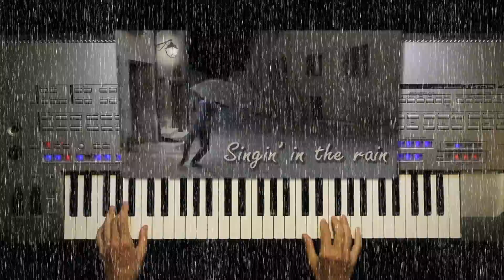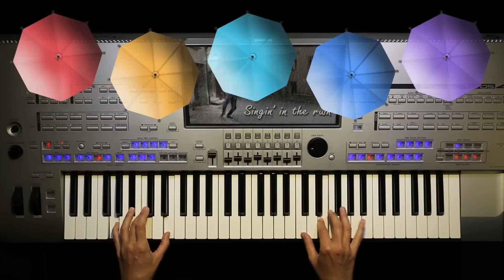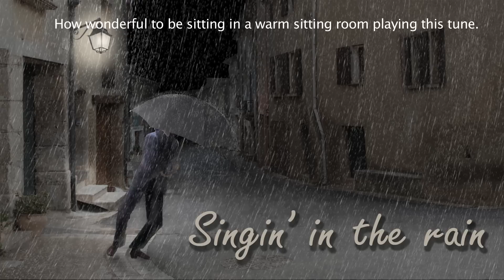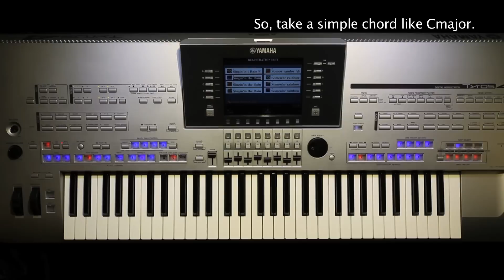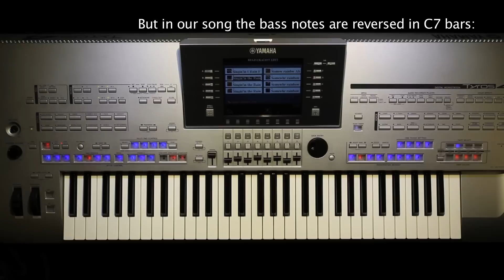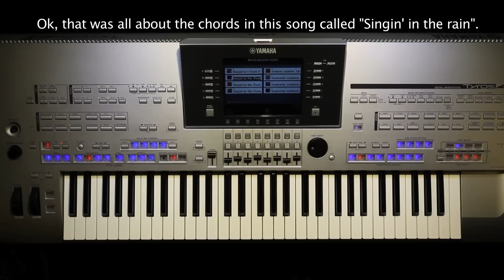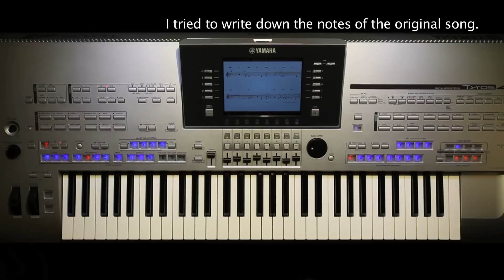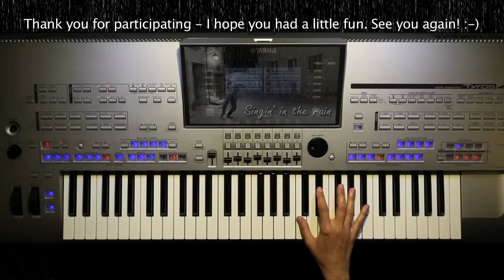Singin' in the rain - Soundwonderland Lernvideo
Lernvideo zu den Movie Evergreens 4 - "Musical & Cartoon"
Spieltipps, Score-Notendarstellung und Regen vom Frühjahr 2013

00:00 Liveaufnahme mit Tyros4
02:59 Einleitung
03:19 Akkordtipps für Anfänger und Fortgeschrittene
07:06 Ungewöhnlicher Einsatz der Intros
07:58 Melodiespiel im Intro
08:58 Beginn mit C7 im ersten Vers
09:48 Die schwierigste Stelle in diesem Lied
11:51 Ein Tipp zum einfacheren Musizieren
13:04 Notendarstellung und Oktavlage beim Spiel
13:32 Schlusswort

Hallo miteinander,

dieses fröhliche Musikstück kann man sich leicht machen und nur mit 2 x 4 Akkorden spielen (2x wegen Tonartwechsel), und auch die Melodie ganz locker spielen.
Alternativ dazu zeige ich Ihnen einen Weg zu mehr musikalischer Farbigkeit in diesem Video, die Sie auch auf andere Musikstücke übertragen können.

Und wünsche Ihnen viel Spaß beim Mitmachen und wie immer gute Lern-Erfolge!

English text proofread by David Naylor - thank you very much, Dave!! :-)